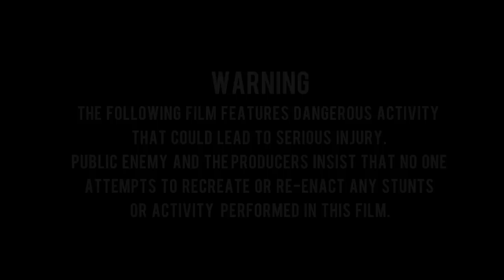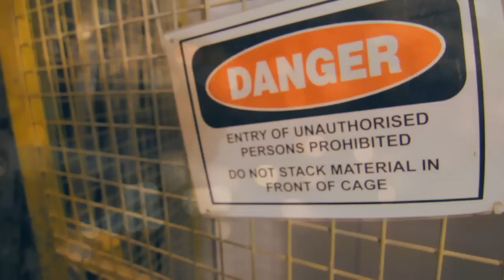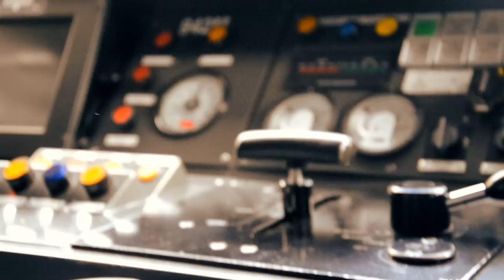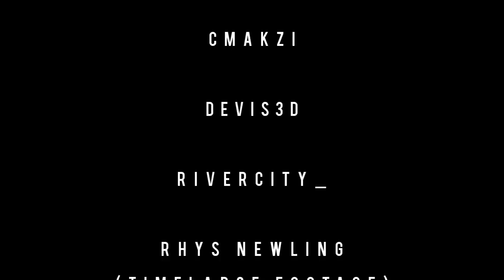Public Enemy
In early 2014 Melbourne videographers & photographers collaborated to create a short film exposing Melbourne's underground and rooftops.

Tracks:
1. A$AP Rocky - Riot Rave
2. Joey Bada$$ - Survival Tactics
3. Nas - Represent
4. Gangstarr - Battle
5. JJ - Still
6. Joey Bada$$ - World Domination
7. A Sol Mechanic - Orb
8. Wu Tang Clan - Shame On A Nigga

This is a non for profit video.

Directed by Modern Witness & RDXV